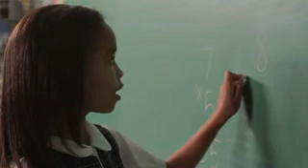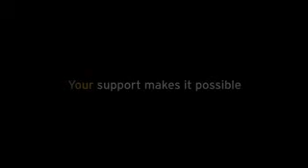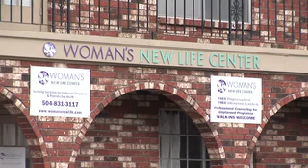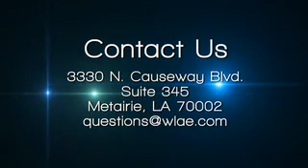Issues and Faith episode 279